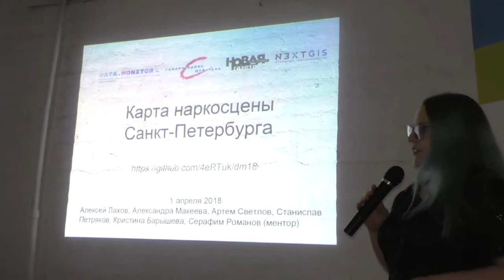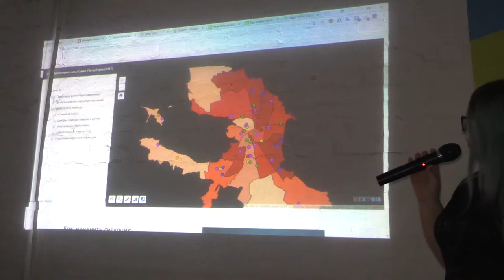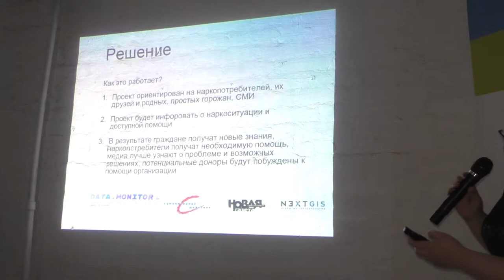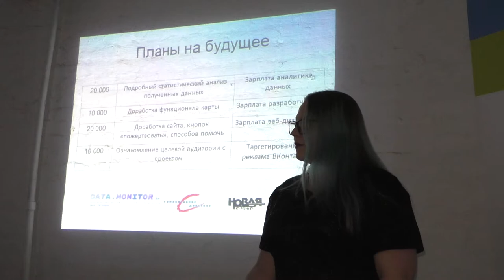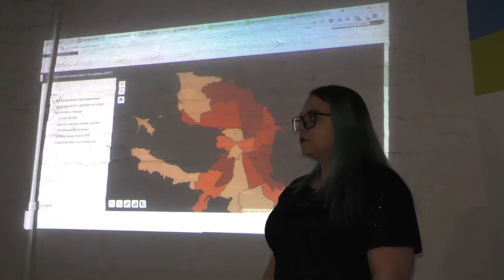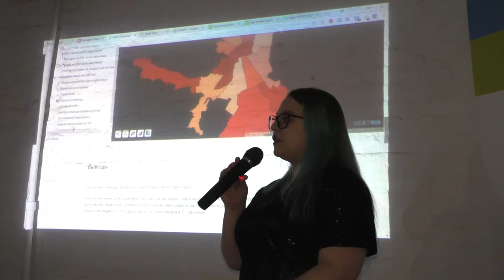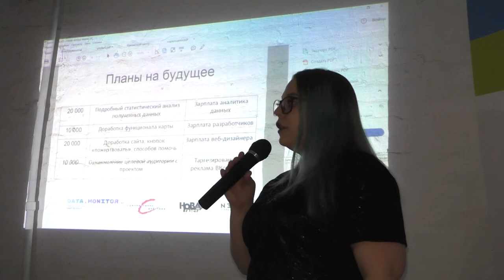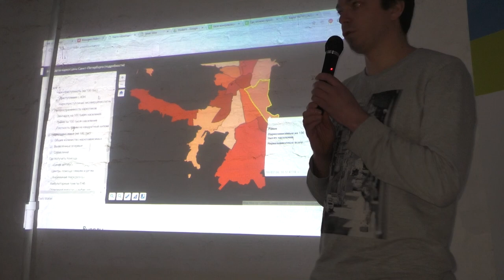Карта наркосцены Санкт-Петербурга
Презентация проекта "Карта наркосцены Санкт-Петербурга" на хакатоне Data.Monitor 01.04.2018.